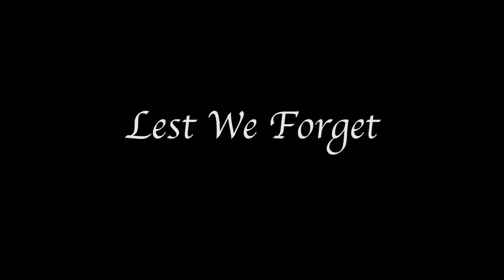Lest We forget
Their dreams became our tomorrows – all they asked is that we never forget what they gave…
Remembering and honouring the men and women who have sacrificed themselves to secure our freedom.